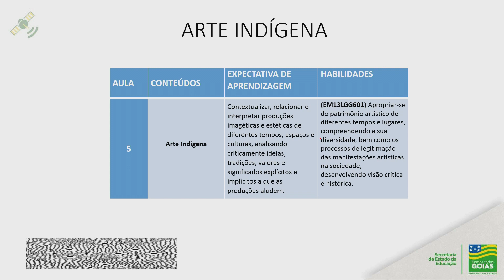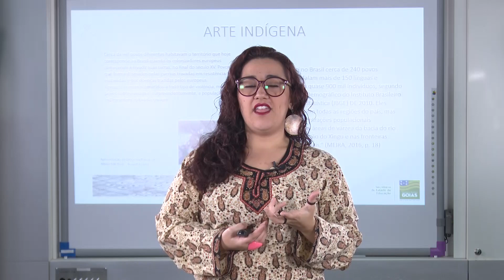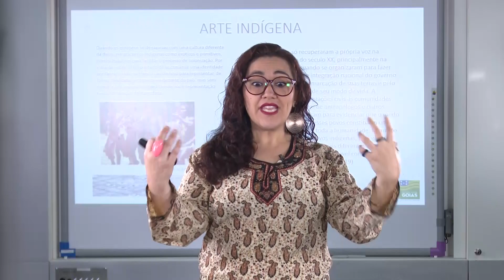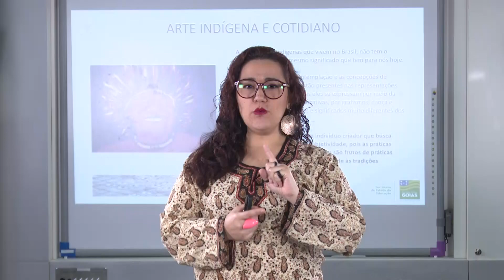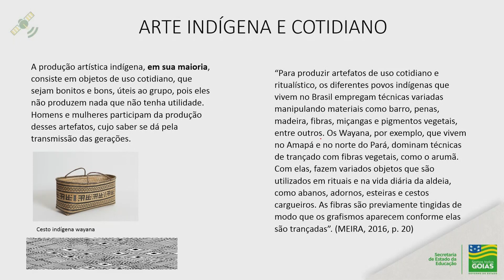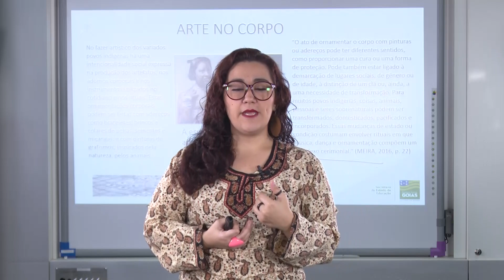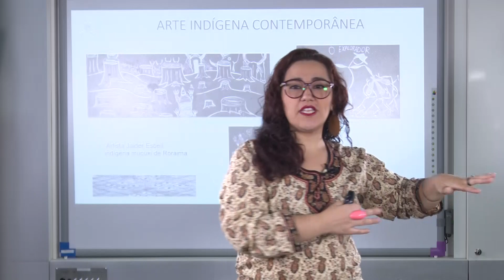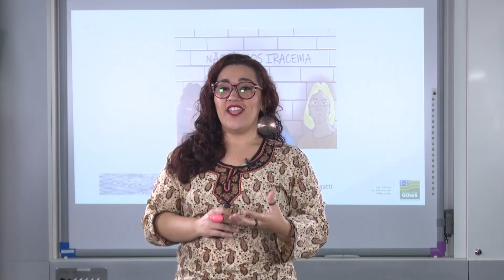1ª Série | ARTE - Aula 5 - Arte Indígena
Professora Carl Logatti.